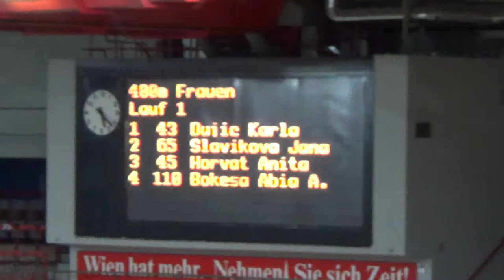ASVÖ Vienna Indoor Gala 2016 - 400m Frauen Lauf 1/3